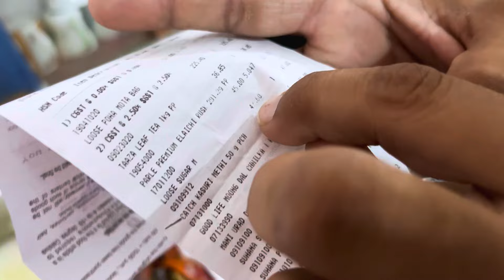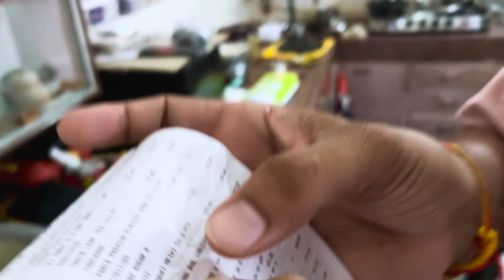गायों के सामने हो गया बेहोश हमारी गाये डर गई।😱😱baawalechorevlogs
Baawale chore
Baawale chore vlogs
Baawale chore cow vlogs
Baawale chore daily vlogs
Baawale chore vlogs cow
Baawale chore daily cow vlogs
Cow vlogs
Daily cow vlogs
Cow vlogs
Daily vlogs
Family vlogs
Lifestyle vlogs